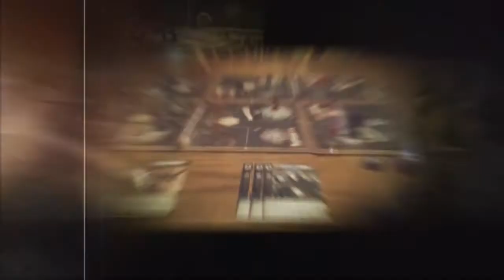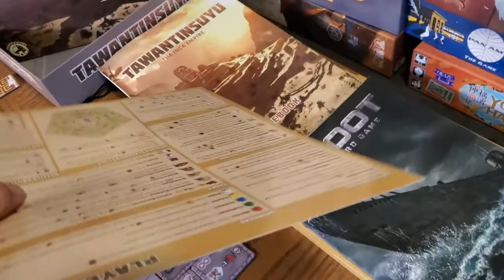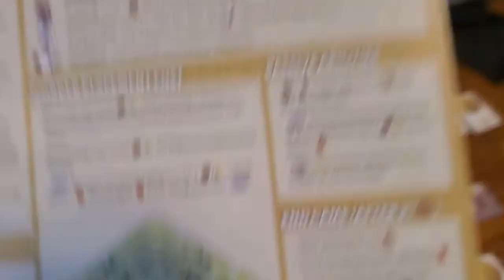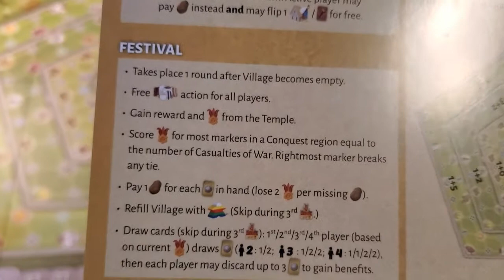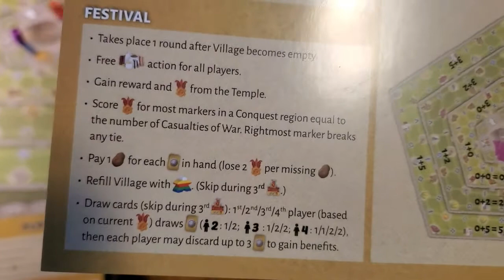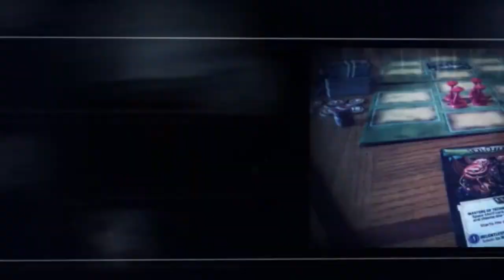Hair Brained Games Review - Tawantinsuyu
Despite the large mouthful of game title name, this game is a medium weight eurogame about Incan empires and your aspiring role in garnering fame.